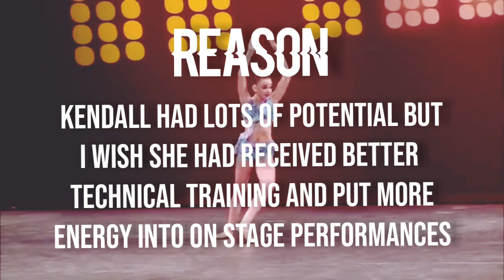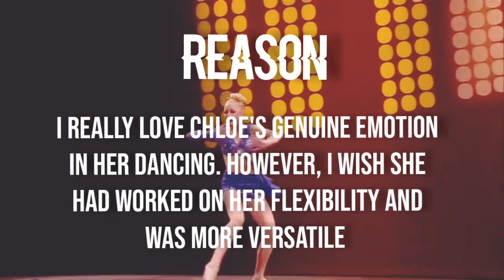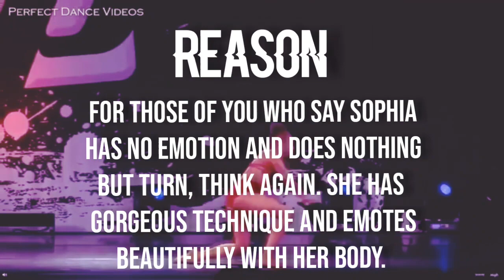Ranking Dancers Labelled as "Turners" on Dance Moms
Intro by: The Woods ALDC